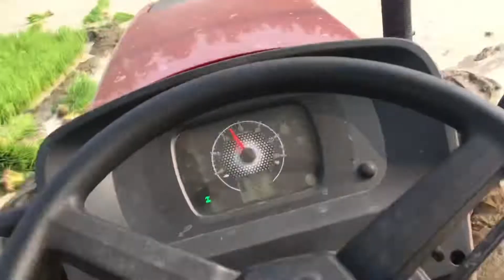Kaddu Khatam ho gya